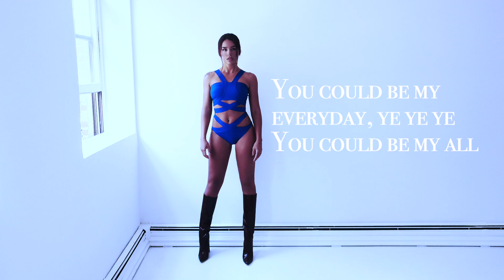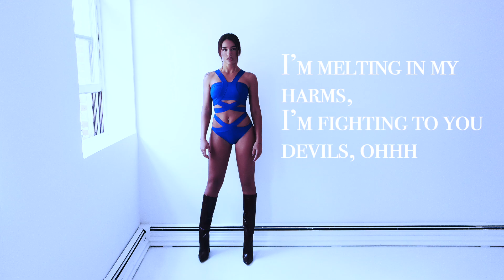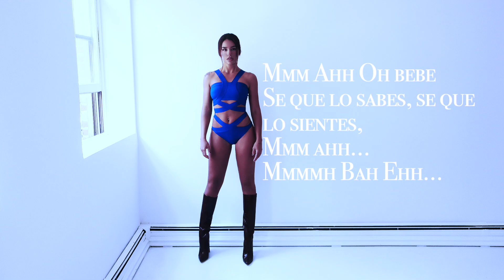Tahirah Luck - I'M MINE ( Official Lyric Video)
I’M MINE Lyrics -

Lo tengo todo, no tengo ná…

Mine, you’r mine, you’r mine , you’r mine, You’r mine
Mine, your mine, your mine, your mine to share
Be everything that you want to be, yeah
Don’t you regret, when you look in my eyes, never forget, no

I could be anything that I wanted to be, baby..
And I chose Love

You could be my baby, ye ye ye
You could be my love

You could be my everyday, ye ye ye
You could be my all

But,
If you’re not sure of your self, now…
I can’t not be you, you canot be  me…
Deep appreciation, every time I mention, the sacred word
That hold you, with in me…

Wo, yo yo yo yo   yo….Wo yo, wo yo
Yo yo yo yo yo…

Cuando me miro yo ….

Mine, your mine, your mine, your mine, you’re mine

You’re mine to share
Mine…

El amor de mi vida soy, Soy yo…

I’m melting in my harms,
I’m fighting to you devils, ohhh
Mmm looking in my heart, now peace will lead me grateful, ye

Me levanto por mi, me miro de frente, sonrío sin fin…
Se que lo sabes, se que lo sientes, vivero todo…
Mmm Ahh tu bebe, se que lo sabes, se que lo sientes
Mmm Ahh Oh bebe
Se que lo sabes, se que lo sientes,
Mmm ahh…
Mmmmh Bah Ehh…